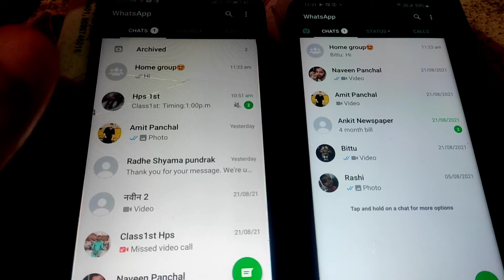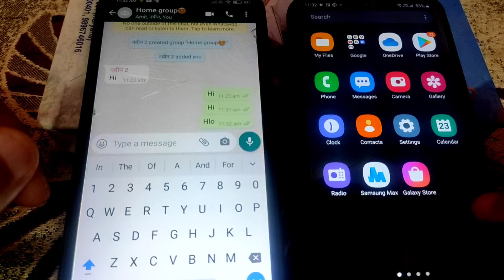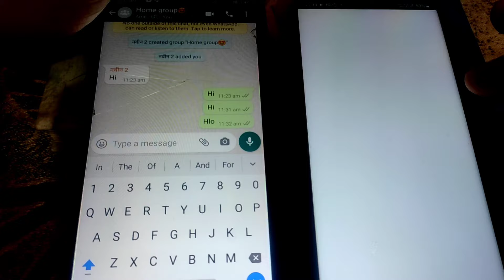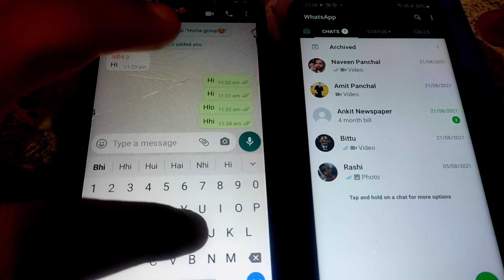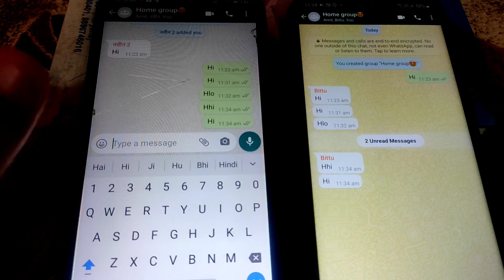how to block whatsapp group messages without exiting | stop getting whatsapp group notifications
whatsapp tricks,
block whatsapp group without leaving,
how to block whatsapp group messages without exiting,
whatsapp group setting,
stop getting whatsapp group notifications,
hindi techub